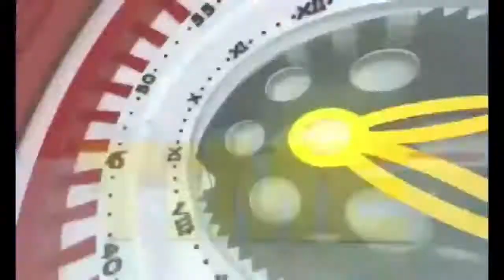PROMO PIPAL JATAR 2019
9PLUSCHANNEL